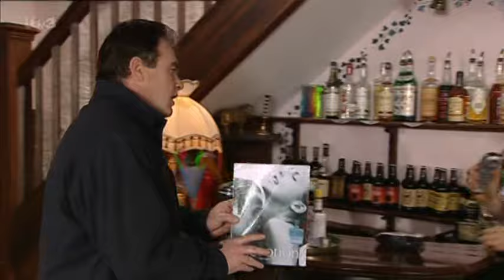Emmerdale 9th January 2005